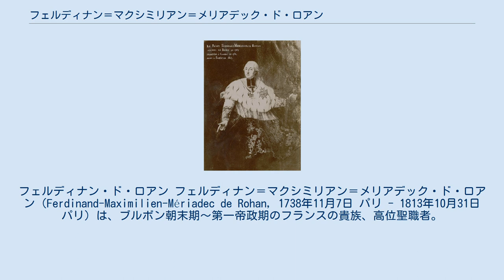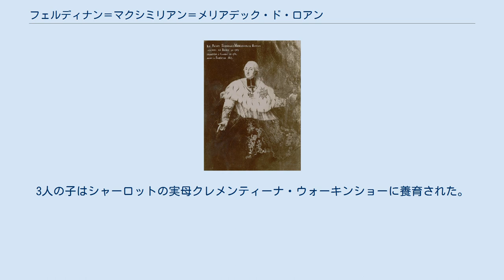フェルディナン＝マクシミリアン＝メリアデック・ド・ロアン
フェルディナン・ド・ロアン フェルディナン＝マクシミリアン＝メリアデック・ド・ロアン（Ferdinand-Maximilien-Mériadec de Rohan, 1738年11月7日 パリ - 1813年10月31日 パリ）は、ブルボン朝末期～第一帝政期のフランスの貴族、高位聖職者。
ボルドー大司教（在職1769年 - 1781年）を務め、のちカンブレー大司教（1781年 - 1791年）に転じた。
ストラスブール司教を務めたルイ＝ルネ＝エドゥアール・ド・ロアン枢機卿の弟。
 ゲメネ公エルキュール＝メリアデックと、同族のスービーズ公エルキュール＝メリアデックの娘ルイーズ・ド・ロアンの間の最後の子。
兄ルイと共に聖職者の道を歩んだ。
 コレ－ジュ・ド・ソルボンヌ付属礼拝堂で修道会会長の職に就き、神学博士号を得た。
次いでストラスブール司教座聖堂の司祭長となる。
1769年12月26日フランス王令でボルドー大司教に選任され、翌1770年1月29日の教皇枢機会議で正式に同職に叙階された。
同じく1770年4月8日、ポワティエ司教マルシャル＝ルイ・ド・ボーポワユ・ド・サン＝トレール及びヴァブル司教ジャン・ド・ラ・クロワ・ド・カストリーの補佐のもと、当時はストラスブール協働司教だった兄ルイの手で、コレ－ジュ・ド・ソルボンヌ付属礼拝堂の司教に叙階された。
ボルドー大司教の職務は代理長官に委任したが、1771年5月5日にボルドーでの儀礼的な入市式を行っている。
1781年1月28日、フランス王令によりカンブレー大司教に選任され、1781年4月2日付の教皇勅書により正式に叙階された。
 1791年の聖職者民事基本法成立後、同法に宣誓しなかったためカンブレー大司教職を追われた。
1801年に同職からの退任を宣言した。
兄ルイ枢機卿ら多くのロアン家の成員が守旧的で反ナポレオン派だったのに対し、フェルディナンは日和見主義でナポレオン皇帝に接近、皇后ジョゼフィーヌの宮廷司祭（Aumônier）に任じられた。
1808年7月2日付の皇帝勅許状によりフランス帝国伯爵にも叙爵された。
 1770年代後半より1784年頃まで、イギリスのジャコバイト王位請求者チャールズ・エドワード・ステュアートの非嫡出の娘シャーロット・ステュアートを密かに妾にしていた。
シャーロットは当時、父に認知されず、結婚も許されず、経済的に困窮していた。
2人の間には3人の子が生まれたが、彼らの存在は1950年代になるまで気づかれることはなかった。
3人の子はシャーロットの実母クレメンティーナ・ウォーキンショーに養育された。
彼らはいずれも子孫を残さなかったと考えられている。